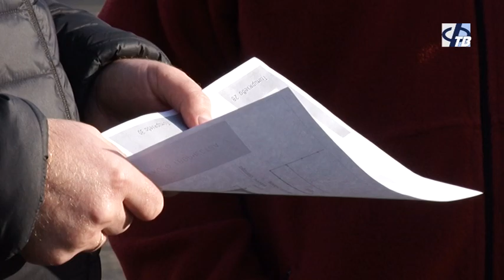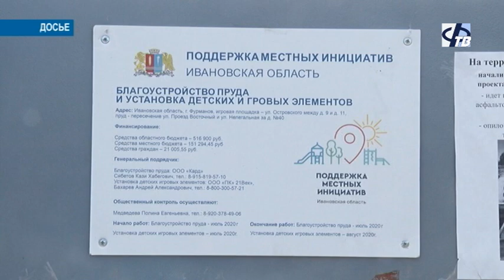Строительство хоккейного корта у ЦДТ